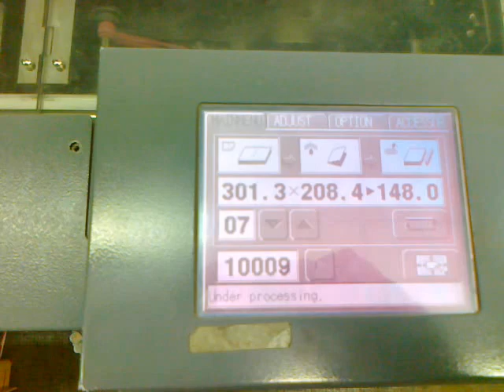Šití periodika S-Servis Cheb 3-2014